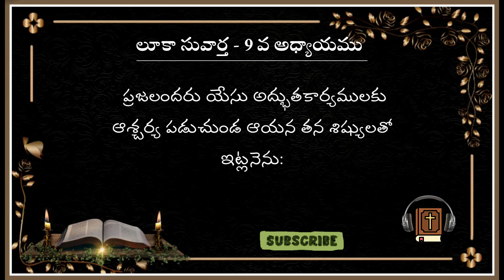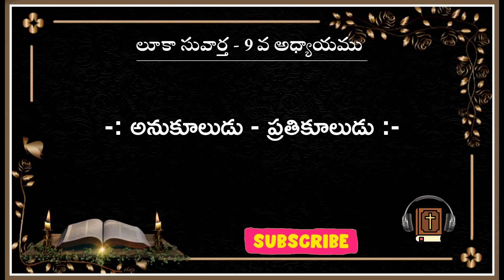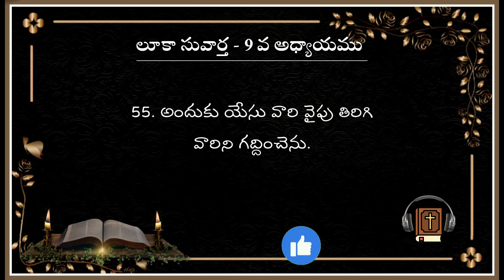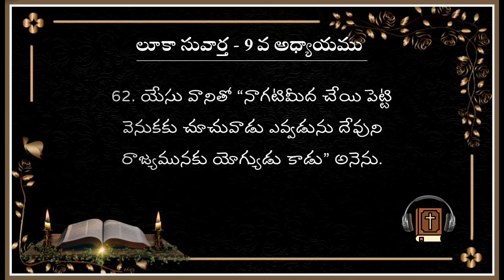Telugu Audio Bible తెలుగు ఆడియో బైబిల్ Luke Chapter 9 లూకా సువార్త 9వ అధ్యాయం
Telugu Audio Bible తెలుగు ఆడియో బైబిల్
Luke Chapter 9 లూకా సువార్త 9వ అధ్యాయం